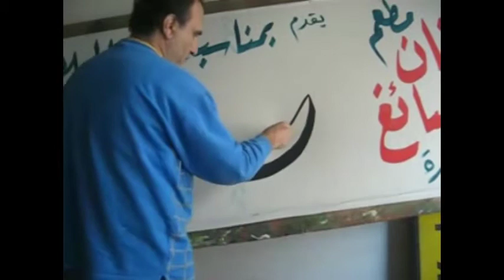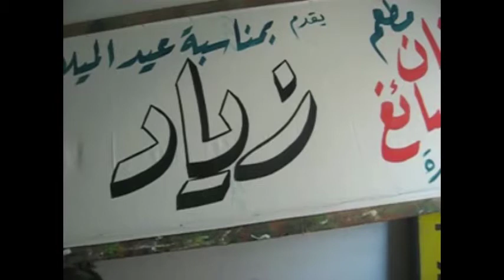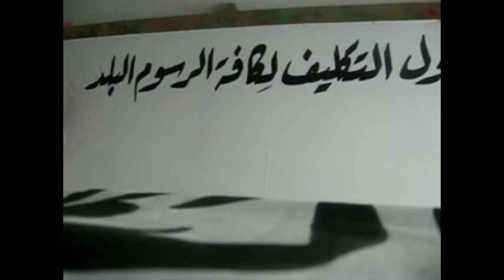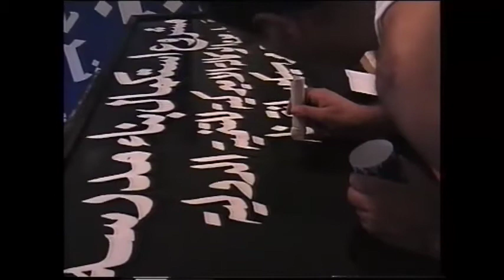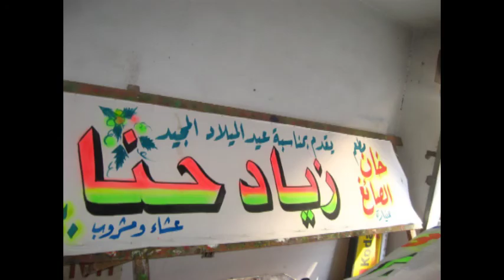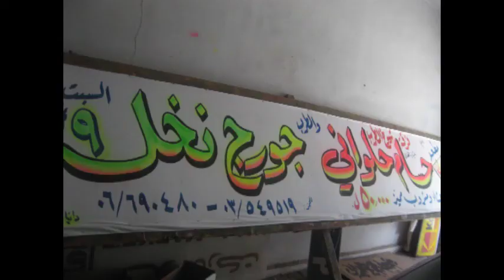دانيال.اختراع فرشاة اسفنج كالقلم.الخطاط الأسرع على يافطات الخام...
هنا أعمل ولا اتسابق، والخام خشن، اما الناعم ولندرته يومذاك، فكنت اكتب كلمة كبيرة بسحبة واحدة، وحدود الحرف مسنونة خصوصا الصغيرة منها.